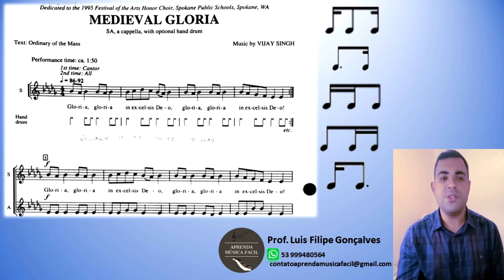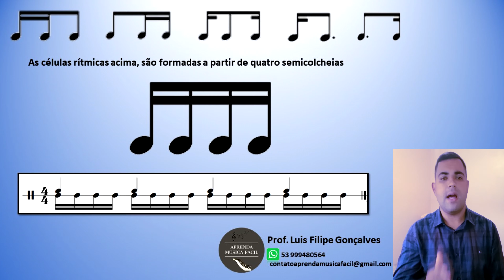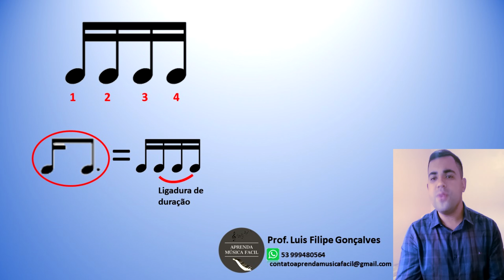DIVISÃO RÍTMICA DAS COLCHEIAS E SEMICOLCHEIAS (muito fácil!!!)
Neste vídeo, você irá aprender sobre divisão rítmica das colcheias e semicolcheias. Inicialmente estas células rítmicas podem nos assustar na hora da leitura musical, mas eu, Prof. Luis Filipe Gonçalves irei te ensinar de uma maneira fácil e didática como ler estas variações rítmicas.
Muitas vezes a divisão rítmicas das colcheias e semicolcheias a princípio podem nos parecer desafiadoras, mas com o entendimento da teoria musical e da subdivisão binária, a divisão torna-se mais fácil.
Se você quer saber como ler partitura e aprender sobre teoria musical, com certeza este vídeo irá orientar você sobre as subdivisões rítmicas.